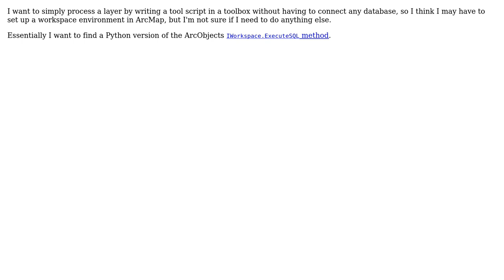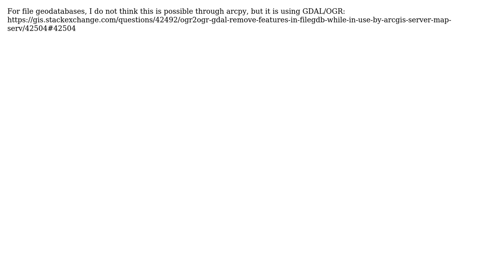Is it possible to run an arcpy execute SQL method without connecting to any database or server?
GIS: Is it possible to run an arcpy execute SQL method without connecting to any database or server?

With thanks & praise to God, and with thanks to the many people who have made this project possible! | Content (except music & images) licensed under CC BY-SA | Music | Images & others | With thanks to user Chad Cooper user Carl Carlson user blah238 and the Stack Exchange Network Trademarks are property of their respective owners. You are responsible for your own actions.